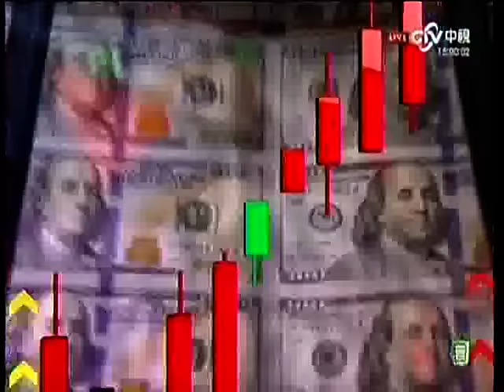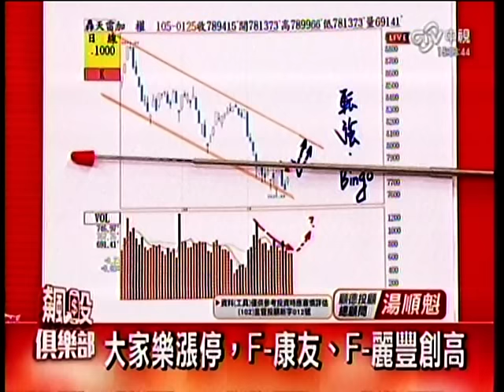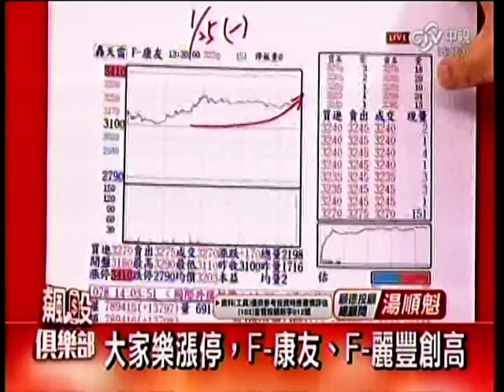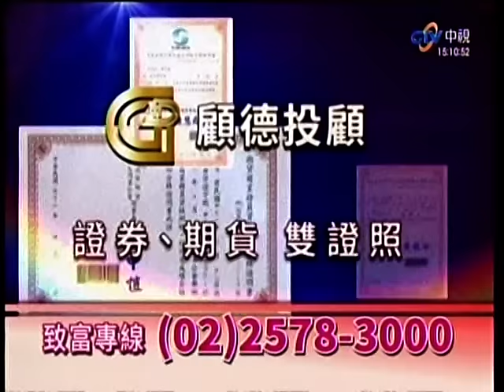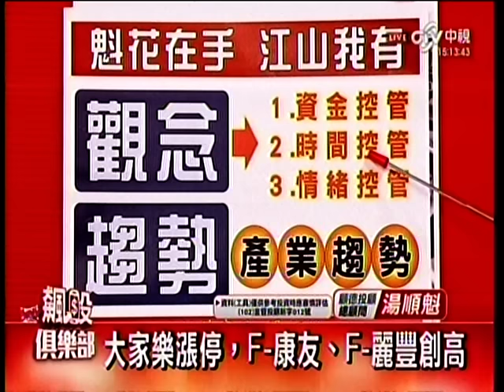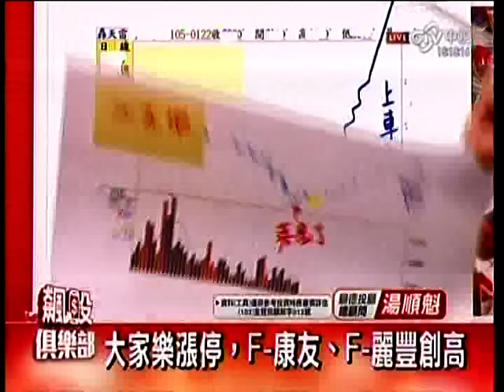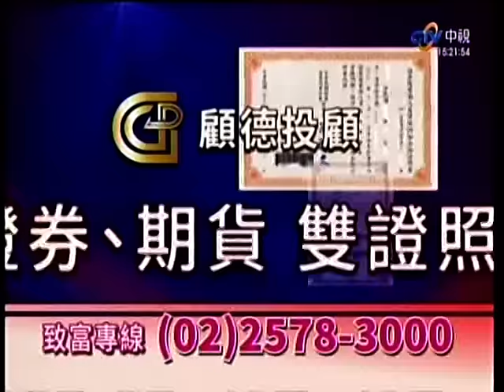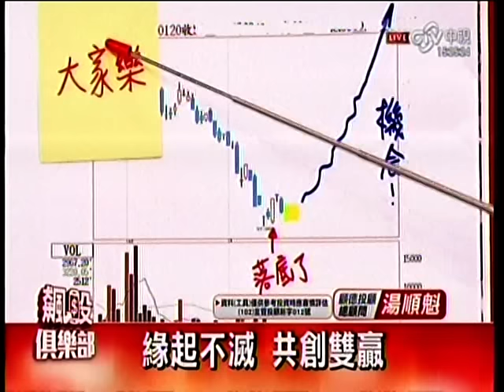CTV(飆股俱樂部) 湯順魁 分析師 2016-0125